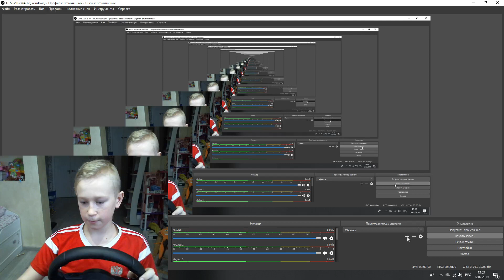Гоняем на BMW m5 в Beamng Drive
Играю на максимальных настройках в левом верхнем углу можете видеть потребления мощностей компьютера